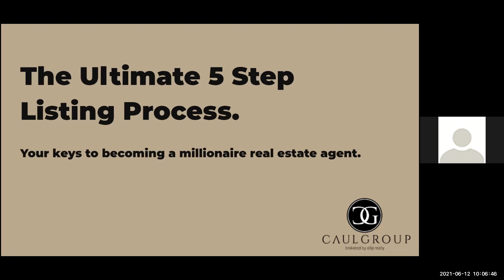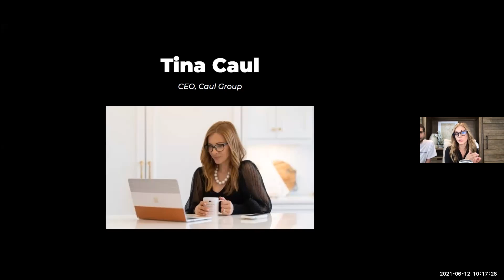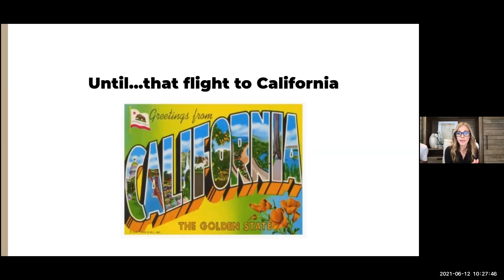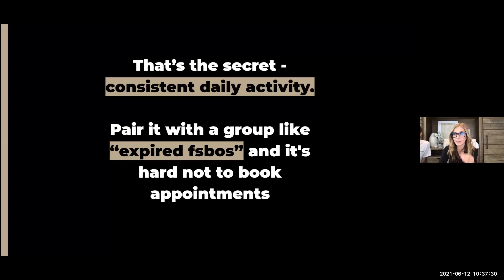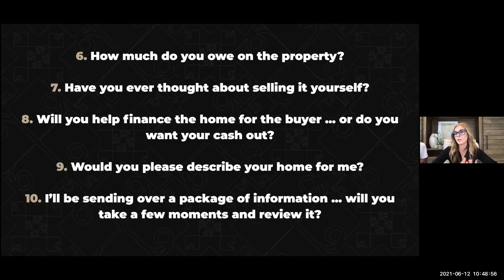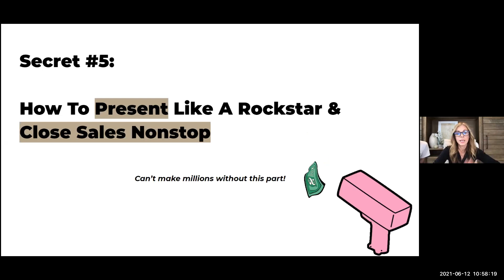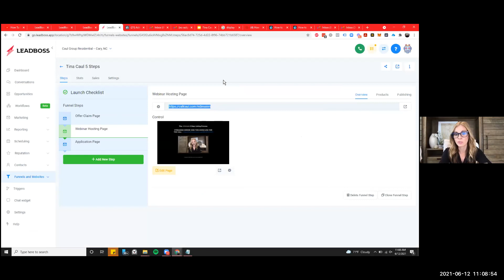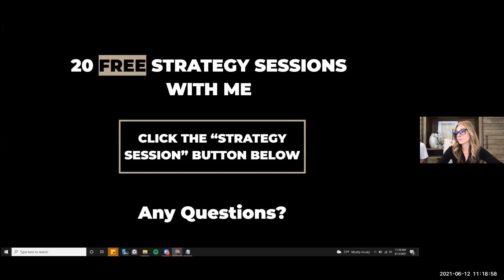The Ultimate 5 Step Listing Process That Works | Tina Caul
Are you tired of the up-and-down income? Do you want to gain consistency, stability, and predictability in your business?

Whether you're a new agent or just an agent that wants to restart their business...

This is the plan for you.

The 90-DAY PLAN TO RELAUNCH YOUR BUSINESS gives you:

​A Step-by-Step Business Plan Cure to get crystal clear on your goals and strategy

​The Lead Flow Shortcut to generate 5-10 motivated leads per week without spending a dime​​

​The Listing Presentation Script that closes 9/10 sellers you talk to

​The Productivity Fix to focus your time on high-impact activities​

​Exactly what to do each day and week to build a thriving real estate business fast

You can have the business and income you deserve on your terms.

Try The 90-DAY RELAUNCH YOUR BUSINESS PLAN risk-free today.

Follow the plan, get tangible results, or pay nothing. Deal?

With trusted Software you will NEED to pull numbers to call in your real estate business please see below:

Discounts for being a follower of our channel (Tell them I sent you 😉)